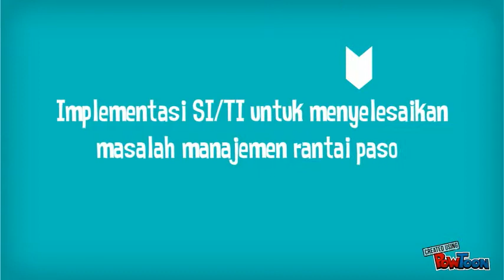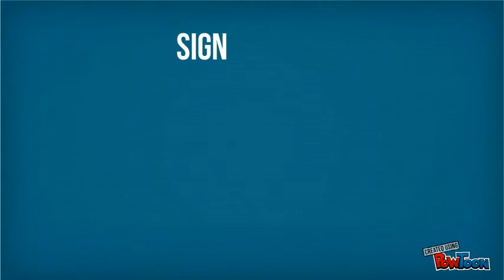Final Project MRP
IMPLEMENTASI SI/TI UNTUK MENYELESAIKAN MASALAH MANAJEMEN RANTAI PASOK PADA BUNARENDANG-- Created using PowToon -- Free sign up . Make your own animated videos and animated presentations for free.  PowToon is a free tool that allows you to develop cool animated clips and animated presentations for your website, office meeting, sales pitch, nonprofit fundraiser, product launch, video resume, or anything else you could use an animated explainer video. PowToon's animation templates help you create animated presentations and animated explainer videos from scratch.  Anyone can produce awesome animations quickly with PowToon, without the cost or hassle other professional animation services require.